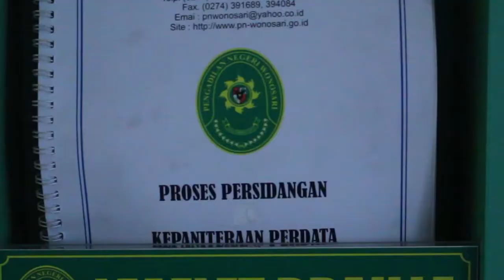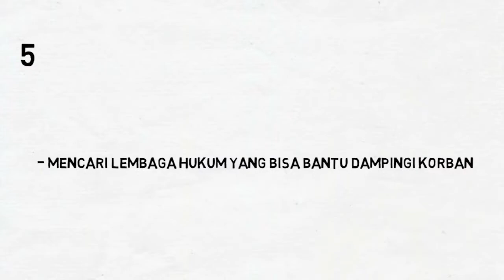Jangan Takut Melapor | Apa yang Harus Dilakukan Difabel Jika Berhadapan dengan Hukum? | Solider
Halo Sobat Inklusi

Kali ini, Solider Chanel ingin berbagai tentang sesuatu yang semestinya sobat difabel dapatkan, kita cari atau bahkan kita rebut. Apa itu? keadilan.

Ada banyak kasus difabel berhadapan dengan hukum yang tanggal, baik sobat difabel sebagai korban, pelaku ataupun saksi. Persoalan itu bukan hanya pada tataran pemahaman sobat difabel terkait hukum. Tapi, persoalan paling penting adalah bagaimana kebijakan atau suatu produk hukum mengafirmasi atau mengakui sobat difabel sebagai subyek hukum.

Di video bagian pertama ini, kami ingin menyampaikan bahwa jangan pernah takut untuk melaporkan kasus sboat difabel kepada pihak yang berwajib. Sasana Inklusi dan Gerakan Advokasi DIfabel (SIGAB) Indonesia, melalui Divisi Advokasi siap mendampingi bersama Sobat difabel yang sedang berhadapan dengan hukum.

Sobat difabel bisa menghubungi kontak berikut ini:
Alamat: Jl. Wonosari Km 8, Gamelan, Sendangtirto, Berbah, Sleman, Yogyakarta.

Semoga bermanfaat untuk Sobat Difabel